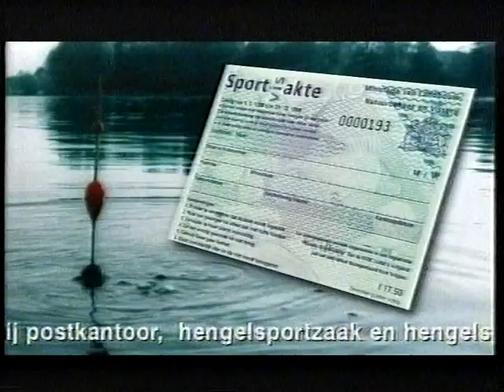Postbus 51 (6-5-1998)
Een Postbus 51-blokje uitgezonden op woensdag 6 mei 1998 op SBS6, met deze keer de volgende servicespots van de Rijksoverheid:
- Sportvisakte
- Postbus 51 infolijn/-brochure

Bron: Betamax